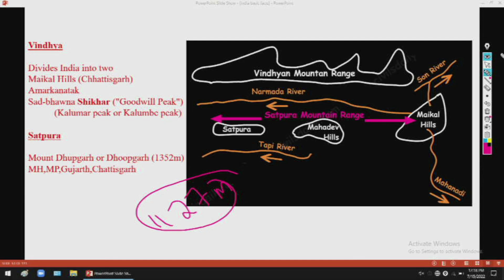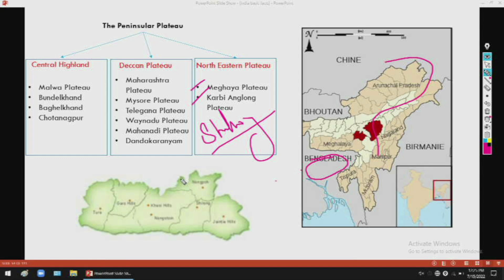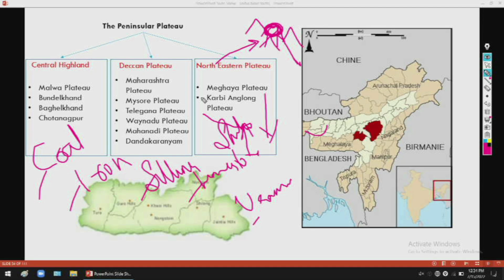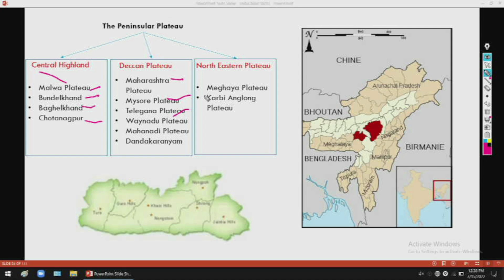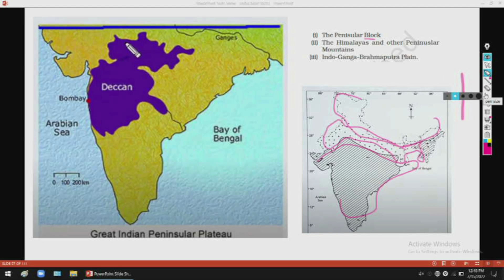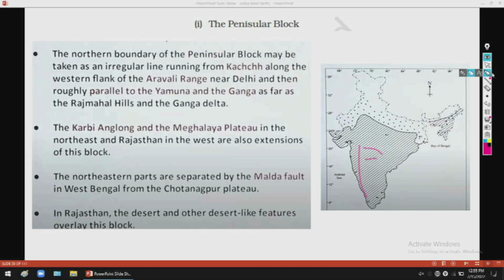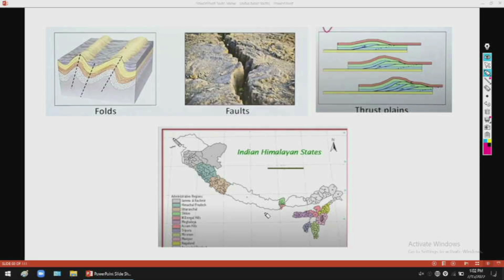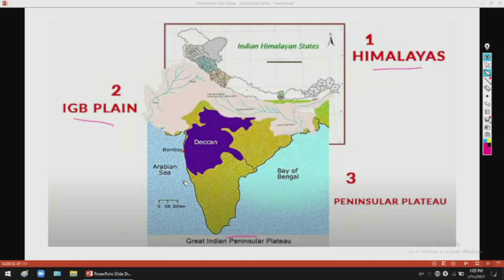P.S.C PRELIMINARY EXAM - UP TO +2 LEVEL- GEOGRAPHY PART 5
Class on GEOGRAPHY   PART 5 BY ANOOP.J.R
THE WINDOW - COMPETITIVE EXAM ONLINE COACHING PROGRAMME
( P.S.C  EXAMINATION PROGRAMME FOR THE COMMON PRELIMINARY TEST - UP TO +2 LEVEL), CONDUCTED BY KERALA STATE YOUTH WELFARE BOARD.